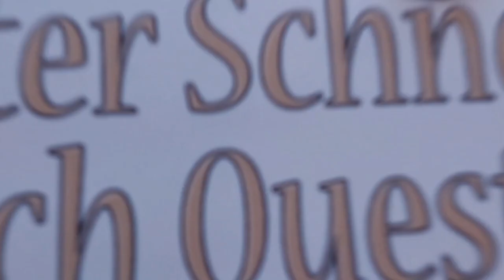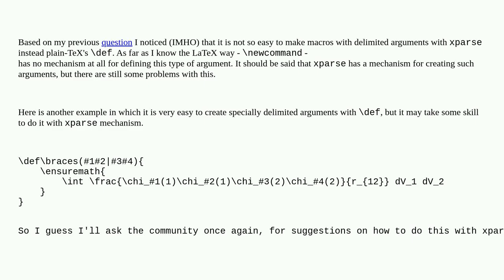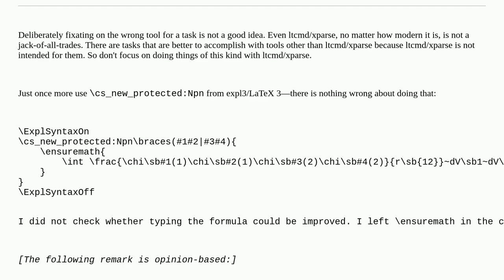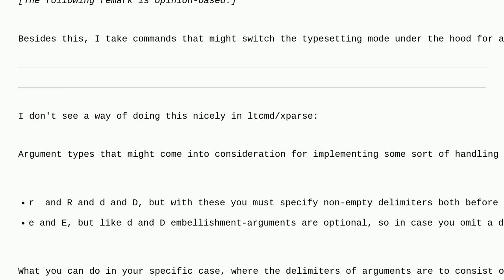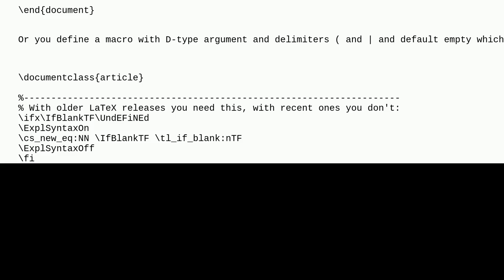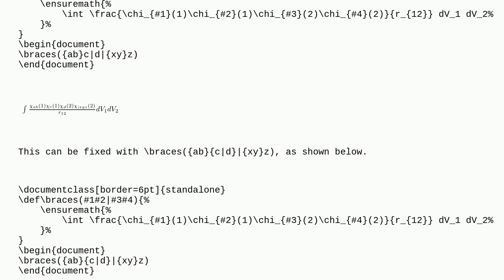Tex: def vs xparse NewDocumentCommand with delimited arguments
def vs xparse NewDocumentCommand with delimited arguments

A special thanks goes out to the community

  xparse macros